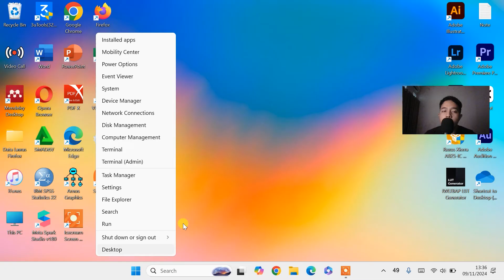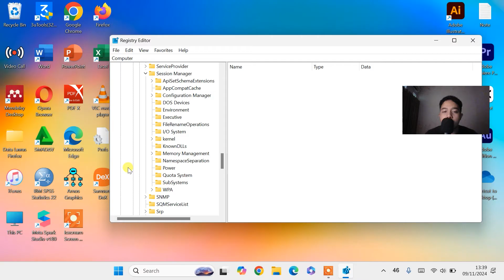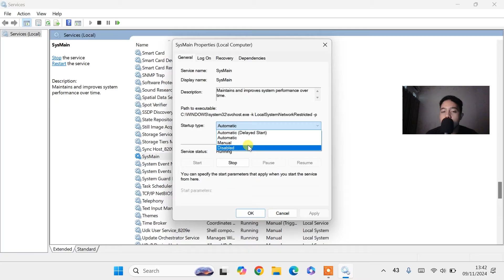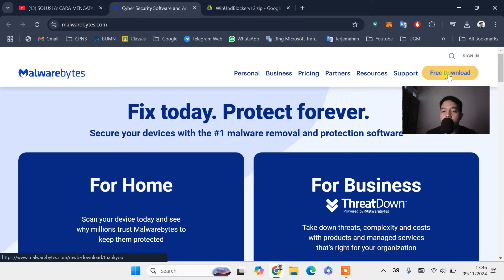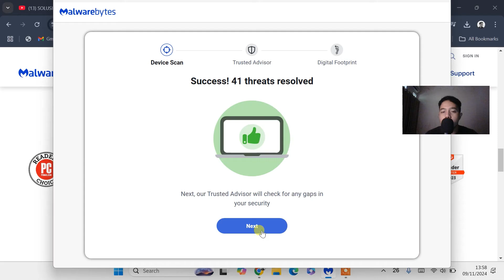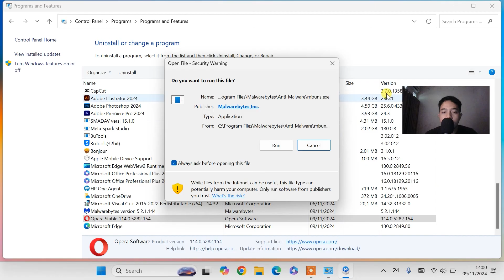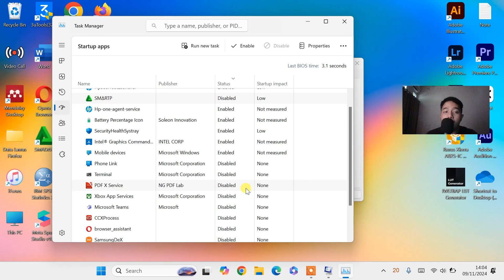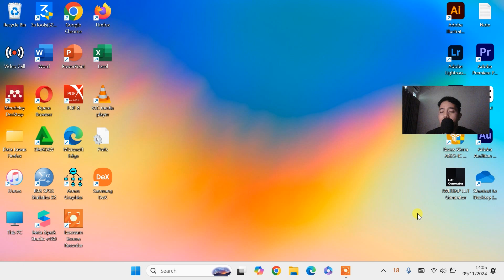🔥CARA MENGATASI CPU DISK MEMORY USAGE 100% DI LAPTOP WINDOWS 11 & 10 (TERBARU)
𝗛𝗮𝗹𝗼 𝗪𝗮𝗿𝗴𝗮 𝗗𝗶𝗴𝗶𝘁𝗮𝗹 !

Sangat membantu untuk mengembangkan channel ini hehe 😁

cara mengatasi CPU usage 100 windows 11 pada laptop
100 memory usage windows 10.1
100 percent memory usage windows 11
Tutorial Cara Mengatasi CPU Usage 100% di Windows 11
How to Overcome Your Computer Is Low On Memory in Windows
Cara mengatasi windows 11 lambat akibat disk usage 100%
Cara Memperbaiki Disk Usage 100% di Windows 11
Task manager usage 100%
Cara Mengatasi Pemakaian RAM Tinggi Tidak Normal di Windows 11 10 7
Cara Mengatasi Pemakaian Prosesor atau CPU yang Tinggi Saat Main Game
cara mengatasi usage cpu 100 atau boost fps
Tutorial Ampuh Banget
Beda dengan channel lainnya
Cara mengatasi Windows 11 Lemot
Kenapa CPU DISK MEMMORY bisa Usage 100%?
Cara mengatasi Laptop yang cepat panas
cara mengatasi CPU berbunyi kasar
penyebab cpu usage 100 persen
penyebab disk usage 100 persen
penyebab memory usage 100 persen
cara mengatasi cpu disk memory 100 persen di windows 11
mengatasi penggunaan cpu tinggi
cara mengatasi penggunaan cpu 100
solusi cpu 100 persen
solusi disk 100 persen
solusi memory 100 persen
virus penyebab cpu usage 100